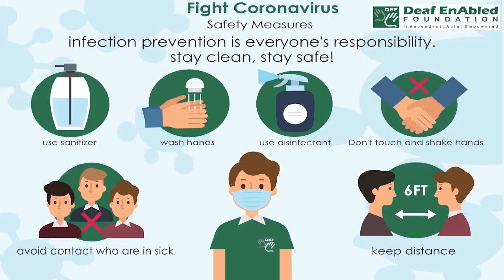Out of work:- Idiom of the Day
Meaning- Unemployed

Sentence- 1. I've been out of work for the past six months.
2. 30 families are suffering 'cause they're out of work.